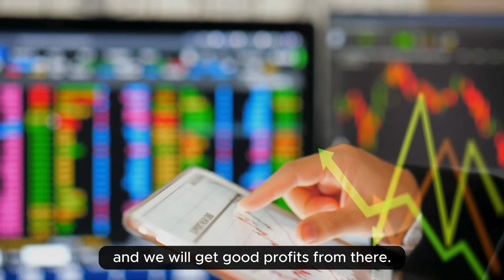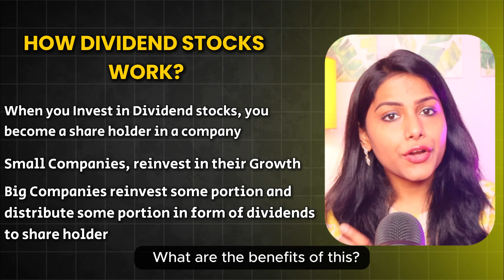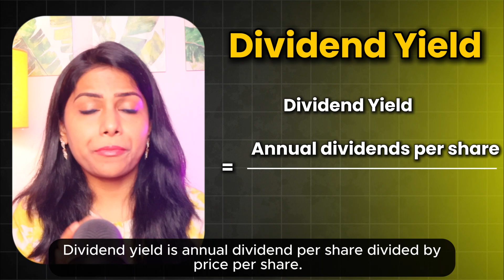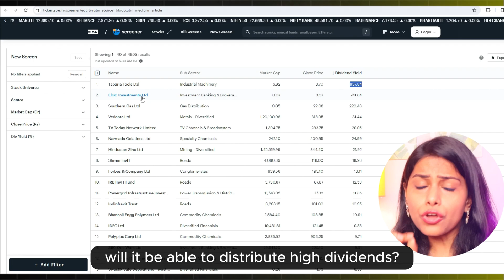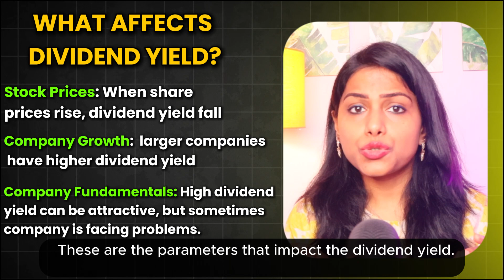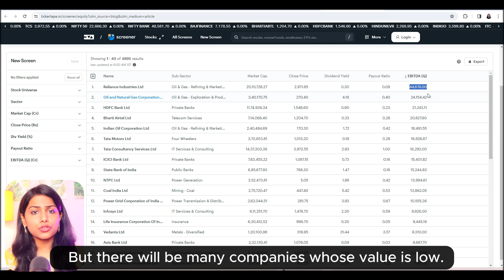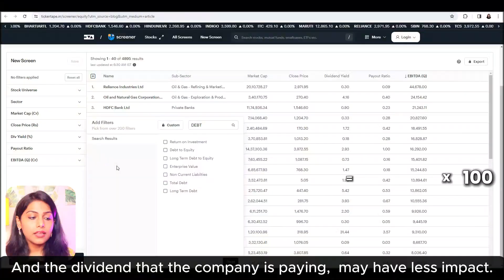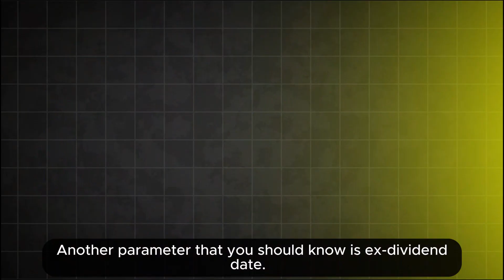Regular INCOME From Dividend stock |Dividend Stock 2024 all details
In this video, you will explore " Regular Income from Dividend Stock |Dividend Stock 2024 all details".
➡️dividend stocks explained
➡️dividend stocks meaning
➡️dividend stocks vs growth stocks
Time Stamps:
00:00 Introduction
02:39 Parameters to know about investment
11:28 High-performer dividend stock list
Recommended Videos: 👇
My Gears for shooting this video: 👇
🎥 CANON R50 Camera
🎙 DJI WIRELESS Microphone
🔆 Key Light GODOX SL150W
🔆Fill Light GODOX SL60W
💡 Practical Light
📽 Prolite Monopod Kit 666 VCT R50 camera